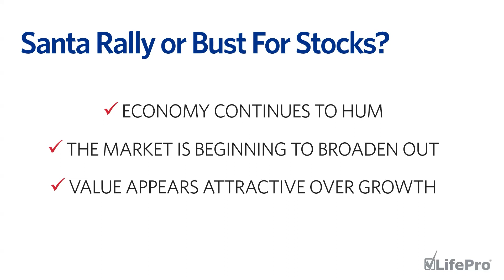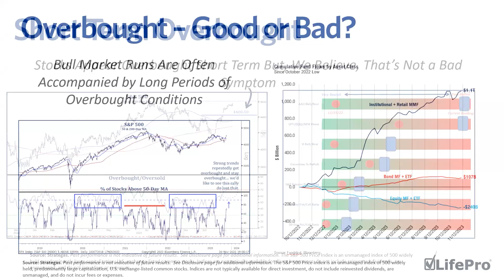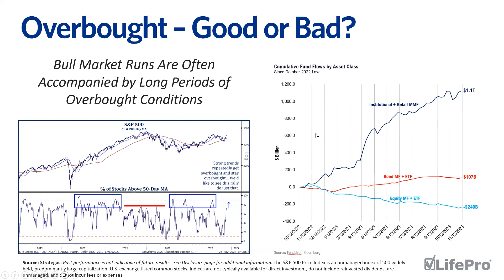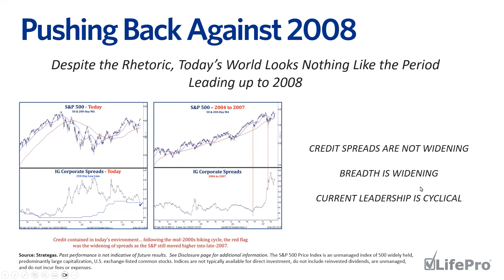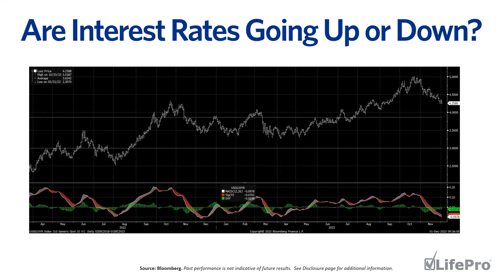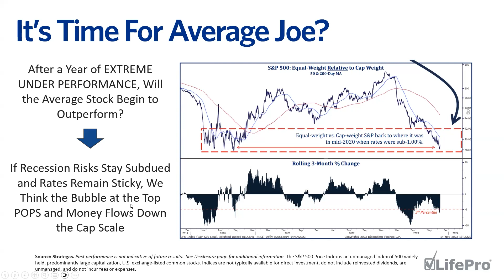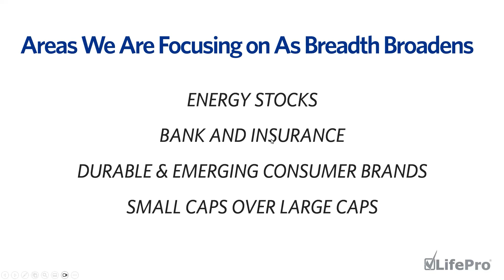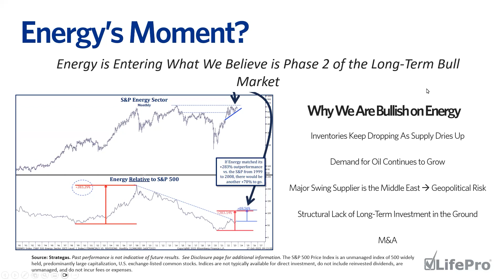Santa Rally or Bust for Stocks?